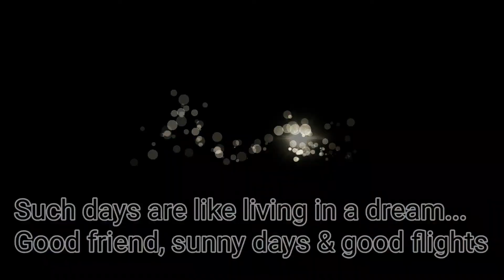Fronalpstock Paragliding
fronalpstock Paragliding Switzerland, Fly&Ski, flywithsabiandadi, Gleitschirm Schweiz, gruondhandling,Snowblades start,Skisport,timetofly,TTF,Sabi&DI,SWISS MOUNTAIN,WOLKENTANZ, Fly Sport, perfect day,oder the clouds, nebelmeer